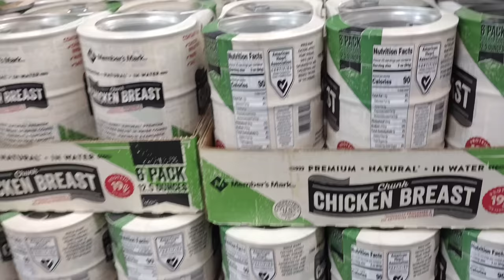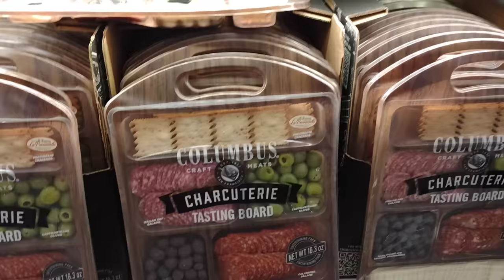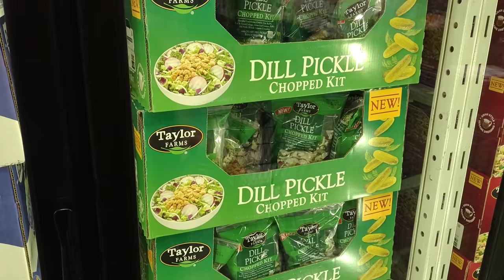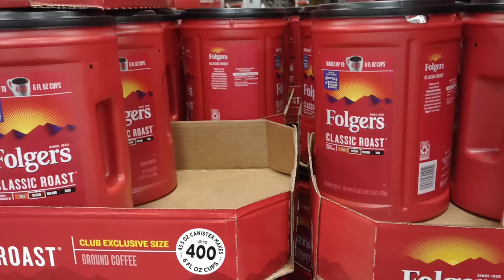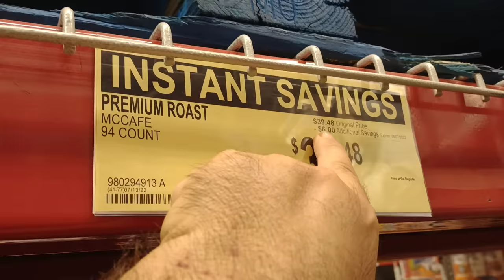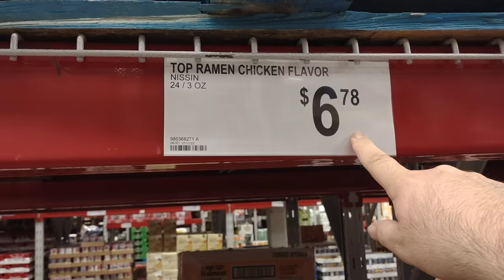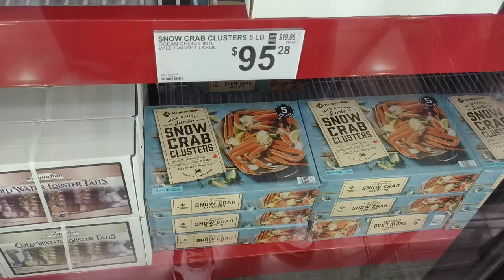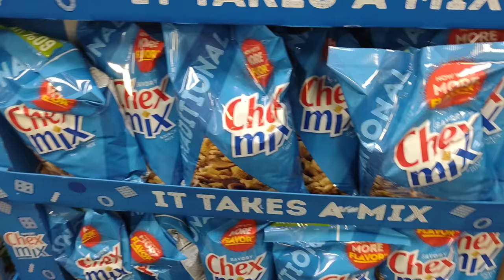MASSIVE PRICE INCREASES AT SAM'S CLUB!!! - This Is Ridiculous! - Daily Vlog!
In today's vlog we are at Sam's Club, and are noticing massive price increases!  We are here to check out skyrocketing prices, and a lot of empty shelves!  It's getting rough out here as stores seem to be struggling with getting products!